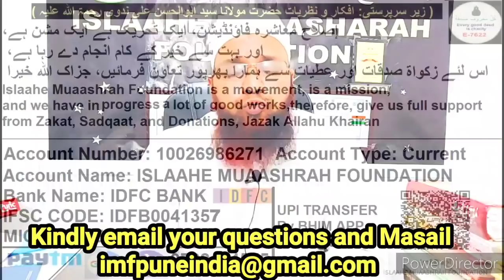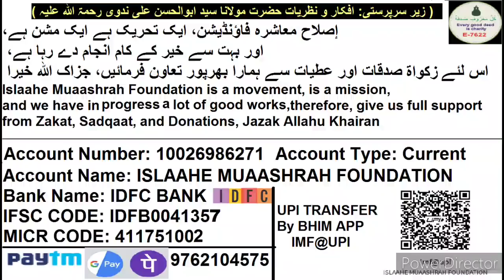1245 ISLAAHE MUAASHARAH, Raiwand Me Aalami Shura Ke Ameer Ke Masle Par Hangama